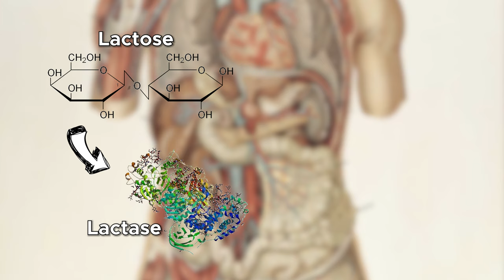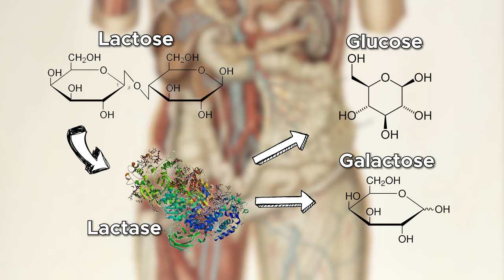Pourquoi 90% des Asiatiques sont Intolérants au lactose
Selon une estimation de la librairie nationale de médicine, seulement 5% de la population en Europe de l'Ouest sont intolérants au lactose.
Tandis qu'en Asie de l'Est, on estime certaines population à 100%.
Et si c'était pas l'intolérance au lactose l'anomalie... ?
🔔 Social Media 🔔
🎥 Mon matériel 🎥
►Camera : Nikon D3300
►Micro : Rode NT-USB